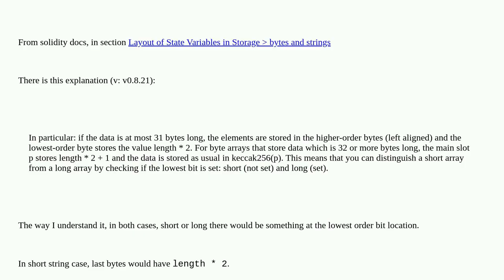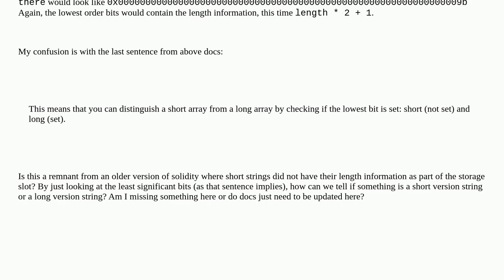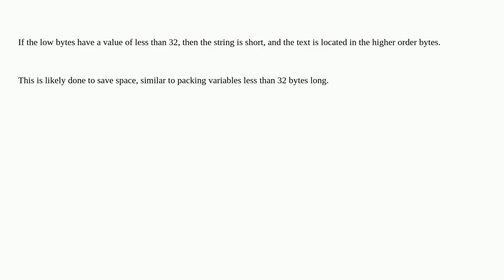Ethereum: Confusion with layout of string variables in storage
Confusion with layout of string variables in storage

A special thanks goes out to the community

  documentation solidity